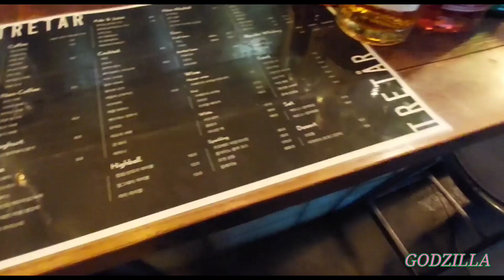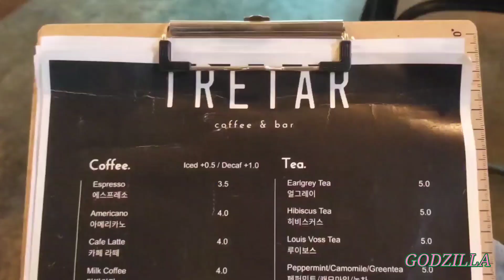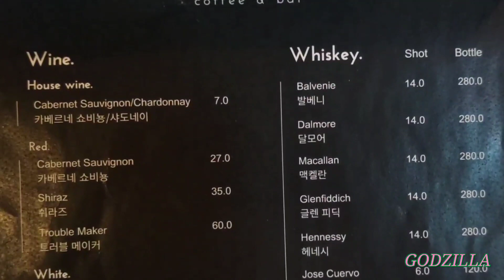【韓国】カロスキル·新沙·狎鴎亭·１人カフェ.ティラミス.クロッフル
カロスキルにあるカフェ
夜はお酒もだしてて
１人で入りやすいから
外でのむ時は絶対ここ！

韓国で甘いのものが食べたくなったら
ここのティラミス食べれば完璧！
クロッフルもある！
１人分の量が丁度いい！

日本に住んでた社長さんがいるので
韓国語わからなくても大丈夫！
社長さんがいるのがだいたいPM4:00～みたい
心配な方はその時間以降に行ってみてねん
さわやかいけめんな社長さん✨

🌙TRETAR[트리타]
서울 강남구 강남대로162길 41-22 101호